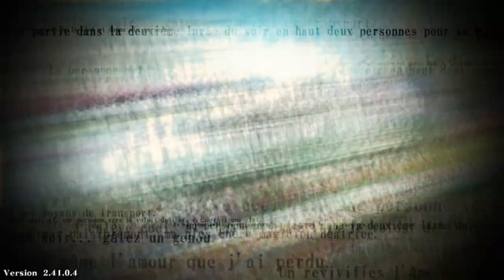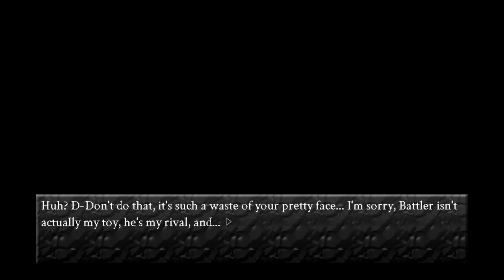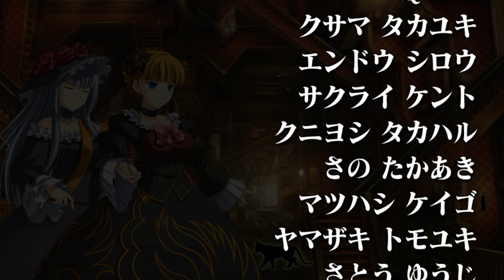TE ODIO BEATO!, UMINEKO GOLDEN FANTASIA BEATRICE X VIRGILIA COMENTADO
Gameplay comentado de Umineko Golden fantasía con traducción  hablada en español.

Este proyecto está hecho y dedicado a todos esos seguidores que siempre han querido saber de qué van las historias mostradas en el juego pero por no saber inglés no logran entender  de qué trata, mi intención es regalarles un grato gameplay  traduciendo de la mejor manera que pueda los acontecimientos de cada modo historia para que de esta manera logren entender de que van pues no sabemos si algún día se lograra algún parche o lanzamiento oficial del juego en español.

Espero les guste este nuevo proyecto el cual se me ocurrió en agradecimiento a todos ustedes mis subscriptores de habla hispana.

No sé si en algún momento traducirán o saldrá el juego en español, pero en lo que esperamos a que un milagro ocurra me di a la tarea de hacer este proyecto en mi canal el cual espero sea de su agrado.

De antemano muchas gracias por ver este video hasta el final, si te gusto regálame un like y déjame en la caja de comentarios que te pareció así como también puedes dejarme tu sugerencia de cual pareja te gustaría ver en el siguiente video para de esa manera hacer uno de la más votada en los comentarios, también puedes subscribirte a este canal y activar la campanita de las notificaciones para no perderte las novedades de este tu canal.
Una vez más muchísimas gracias por tu visita y no olvides subscribirte si no lo has hecho, buen día.

TODOS LOS DERECHOS Y AGRADECIMIENTOS A QUIEN CORRESPONDA

Steam-lambdadelto_34